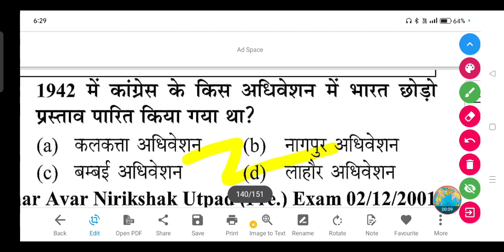1942 में कांग्रेस के किस अधिवेशन में भारत छोड़ो प्रस्ताव पारित किया गया था?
1942 में कांग्रेस के किस अधिवेशन में भारत छोड़ो प्रस्ताव पारित किया गया था?